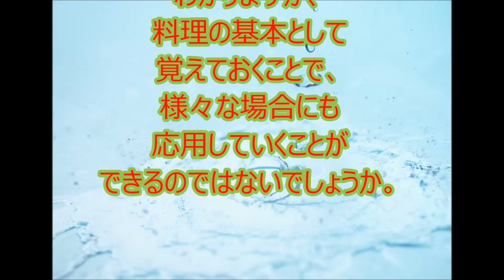料理・飲み物は水で決まる◆水の量